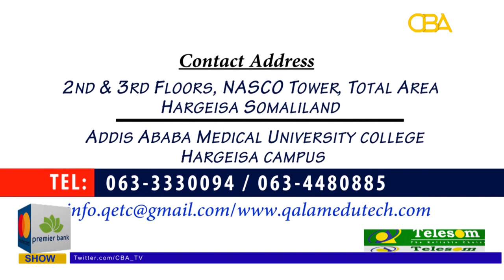ARTFLAKES: Literature of Bessie Amelia Head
Bessie Amelia Emery Head, known as Bessie_Head, was a South African writer whom, though born in South Africa, is usually considered Botswana's most influential writer. She wrote novels, short fiction and autobiographical works that are infused with spiritual questioning and reflection. Wikipedia

Host: Mutiu Olawuyi

Guests: Ubaji Isiaka Abubakar Eazy

D.O.P : Balogun Azeez

Camera: Balogun Azeez

Editor: Balogun  Azeez.

Production: Codka Bariga Africa
Somalia News,
Kenya Somalia,
Warka Somaliland,
Somaliland News,